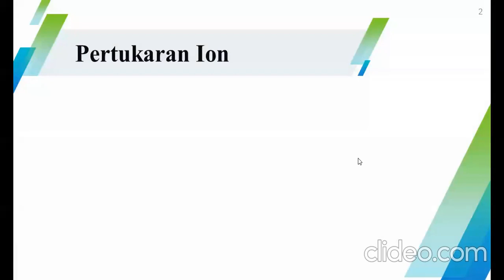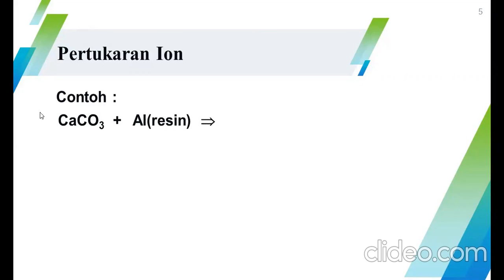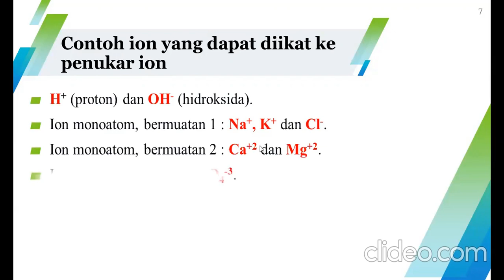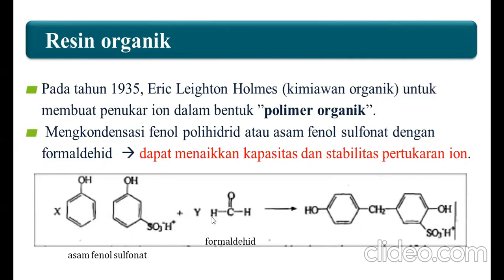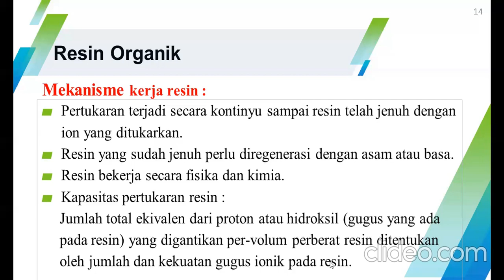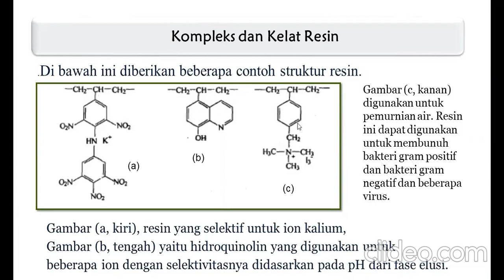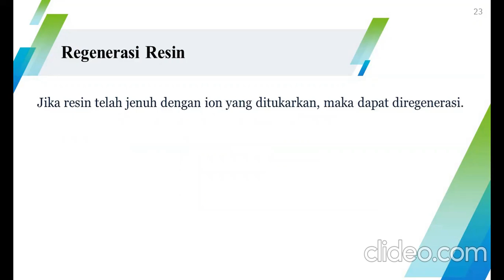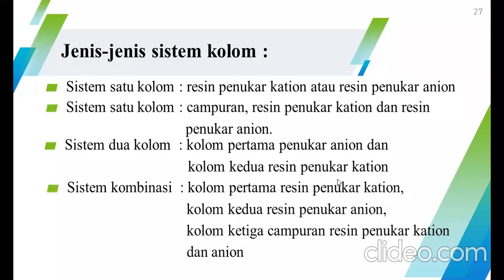Resin Penukar Ion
Resin penukar ion atau polimer penukar ion adalah suatu resin atau polimer yang berperan sebagai medium pada pertukaran ion. Resin ini merupakan suatu struktur pendukung  tak larut yang biasanya berada dalam bentuk manik mikro berukuran kecil (diameter 0.25–0.5 mm), biasanya berwarna putih atau kekuningan, dibuat dari suatu substrat polimer organik. Manik-manik resin biasanya memiliki pori-pori dan permukaaan yang besar di dalamnya.
Penerangkapan ion terjadi bersama dengan pelepasan ion lainnya, dan dengan demikian proses ini disebut pertukaran ion. Terdapat beberapa jenis resin penukar ion.
Resin penukar ion secara luas digunakan dalam proses pemisahan, pemurnian, dan dekontaminasi yang berbeda. Contoh yang paling umum adalah pelunakan dan pemurnian air. Dalam banyak kasus, resin penukar ion diperkenalkan dalam proses tersebut sebagai alternatif yang lebih fleksibel untuk penggunaan zeolit alami atau buatan